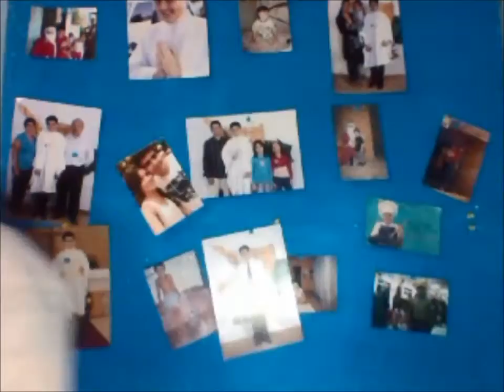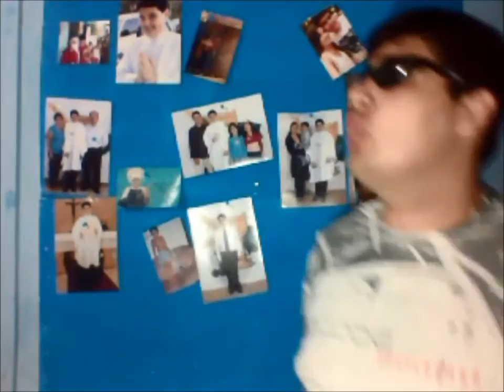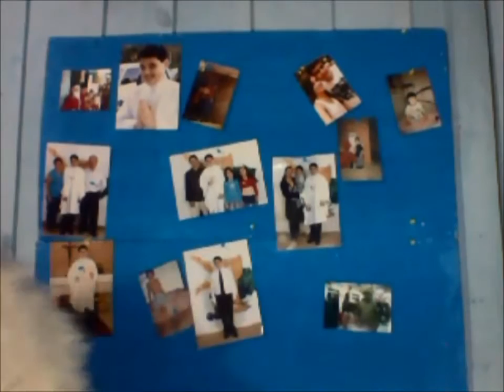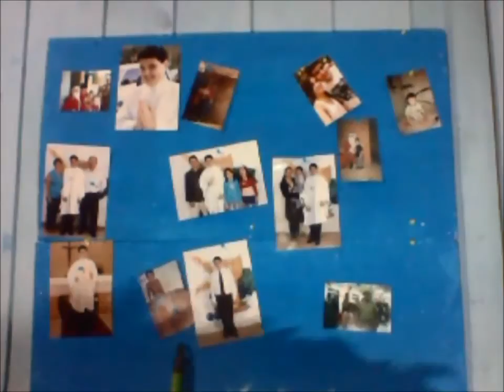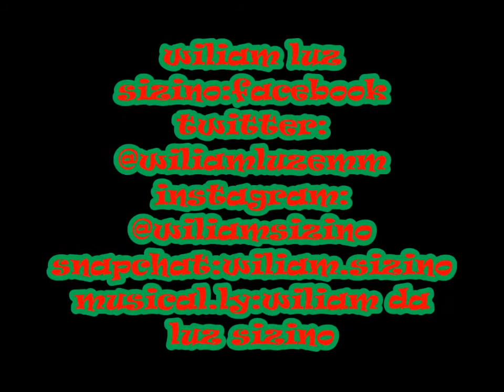momentos engraçados e erros de gravaçao 6#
ai esta mais um video de erros e momentos engraçados de gravaçao